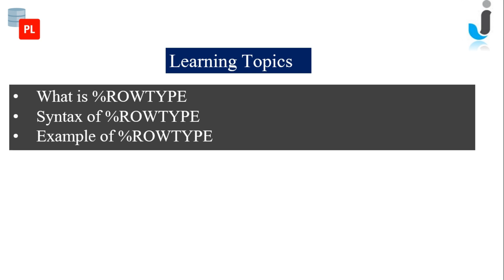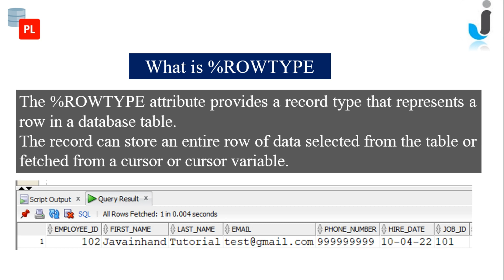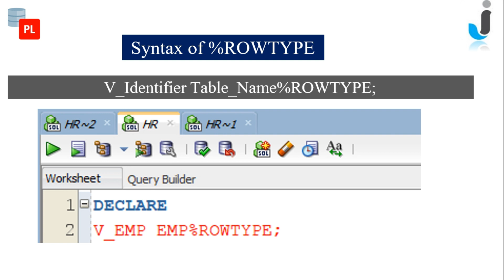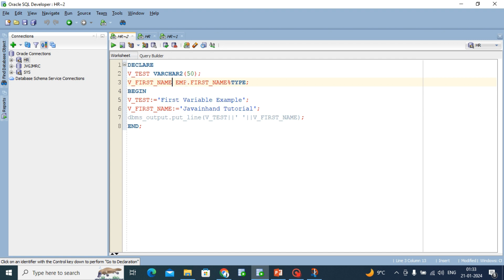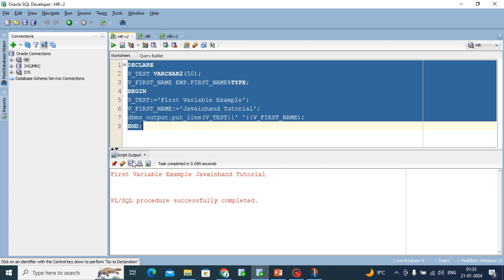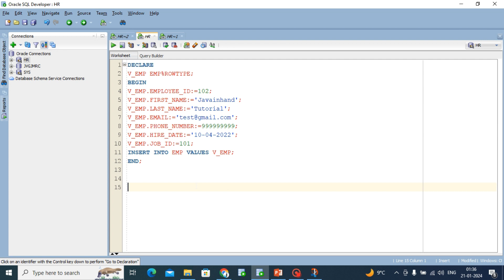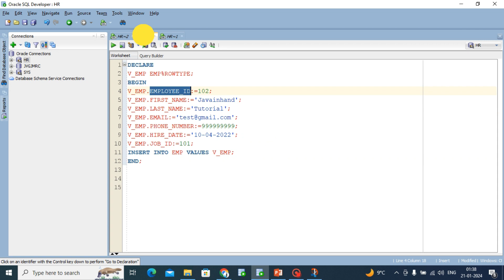Oracle PL/SQL Tutorial 11- %ROWTYPE in PLSQL with Example in Hindi | Javainhand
Hi Friends,
In this video, I am explaining about %rowtype in Oracle PLSQL with Example

What is %ROWTYPE  Oracle PLSQL?
Syntax of %ROWTYPE  Oracle PLSQL
Example of %ROWTYPE Oracle PLSQL

Some other Video related to oracle apex tutorial.

What is Global Page or Zero Page in Oracle Apex

Custom Authentication in Oracle Apex